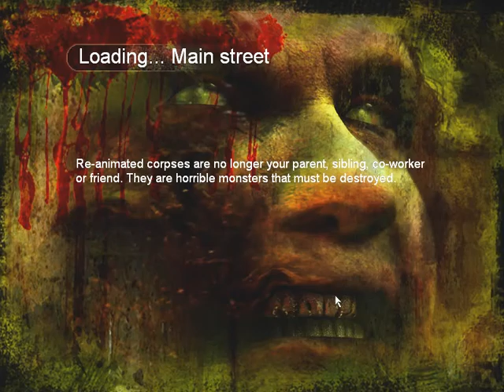Lets Play Land Of The Dead #03 Kung-Fu-Fäuste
Lets Play von Darksaber